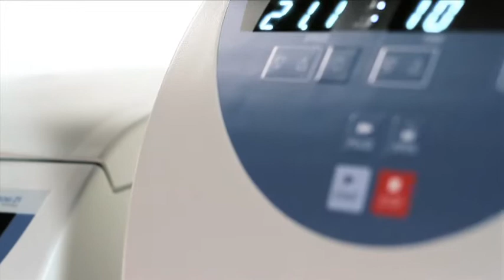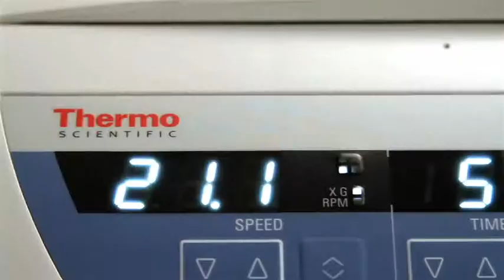Microcentrífuga Thermo Scientific: Una nueva experiencia en las separaciones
Acelere sus protocolos de microvolúmenes con altas velocidades (hasta 21.100 x g), versatilidad en rotores y una extraordinaria seguridad con biocontención ClickSeal certificada.